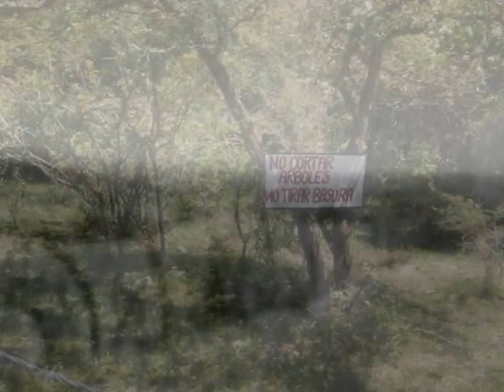La Estancita 2.0 Jalisco (soundeck the best travel)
"Viajamos para cambiar, no de lugar, sino de ideas".